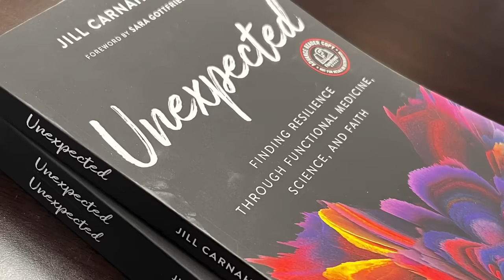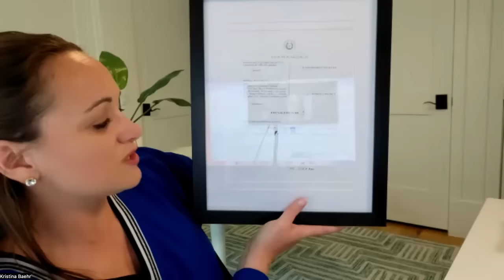201: Resiliency Radio with Dr. Jill: Winning Legal Cases for Clients Harmed by Toxic Mold!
In this episode, join us as we discuss the critical topic of winning legal cases for clients harmed by toxic mold, featuring special guest Kristina Baehr, an experienced and dedicated lawyer specializing in mold-related cases.

Key Points
✅ Why attorneys historically do not take on mold-related litigation cases and why this needs to change
✅ Kristina’s own personal story overcoming mold-related illness, being forced out of her home and becoming a hero and advocate for clients suffering from environmental toxicity.
✅ More on other environmental cases, such as the US Navy spill with jet fuel in Hawaii and how environmental medicine is reaching its way in to the legal system to help those patients who have been harmed

Kristina Baehr
Kristina is a national trial lawyer who represents sick people against the companies that made them sick. She founded Just Well Law to help clients recover financially so that they can rebuild their health and their lives.

Kristina is used to high profile, high stakes litigation.

As an Assistant US Attorney, Kristina then represented the United States in civil actions, including catastrophic personal injury. She defended Army doctors accused of medical malpractice, USPS drivers after catastrophic accidents, the Air Force in premises liability, and the VA and FAA in employment disputes.

After tragedy hit her own family, she returned to the plaintiffs’ side and founded Just Well Law to help other families in crisis. She built the personal injury firm she couldn’t find for her own family. Health and wellness require financial resources, and Kristina is relentless in pursuing the maximum recovery for her clients because she has been there too.

Kristina attended Princeton University and then Yale Law School. Committed to using the law as a tool of empowerment, she has helped people living with HIV/AIDS in Uganda find financial freedom, founded the domestic violence clinic at Yale Law School, and helped the Ministry of Justice of Liberia launch a sex crimes prosecution unit with the Carter Center. She served as a federal clerk for Nancy Gertner in the District of Massachusetts. And she teaches trial lawyers as an instructor for the National Institute of Trial Advocacy.